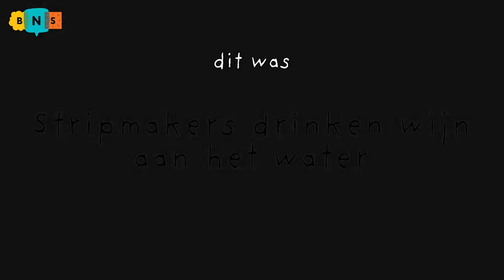Stripmakers drinken wijn aan het water - deel 3: Aloys Oosterwijk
Kees de Boer in gesprek met Aloys Oosterwijk over Willems Wereld, rechtbanktekeningen, de ontmoeting met Giraud en de dag in je leven dat 'alles klopt'...